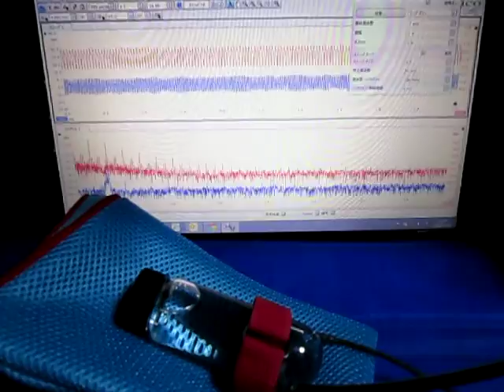超音波プローブ実験（超音波伝搬制御技術） Ultrasonic probe experiment